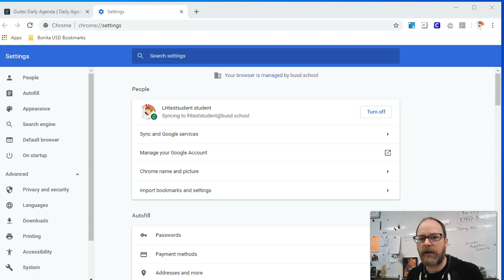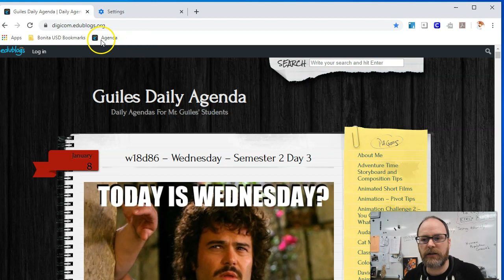How To Save A Favorite or Bookmark in Google Chrome 2020